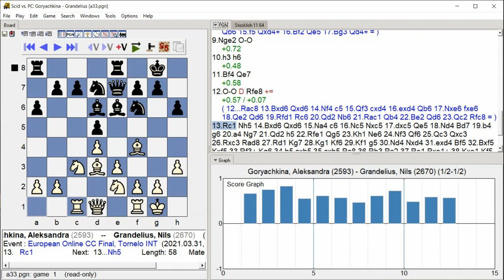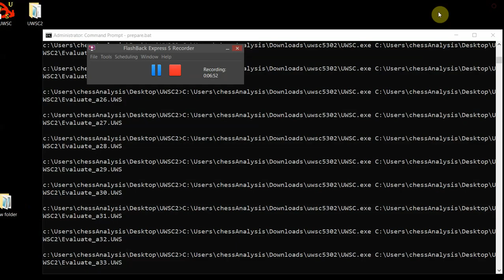Goryachkina, Aleksandra Grandelius, Nils, European Online CC Final, Round 6 4